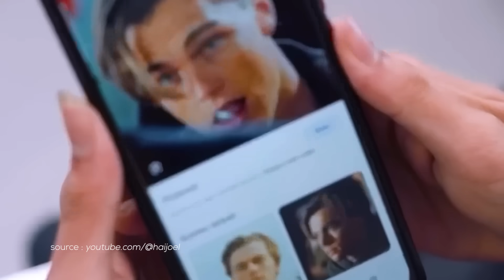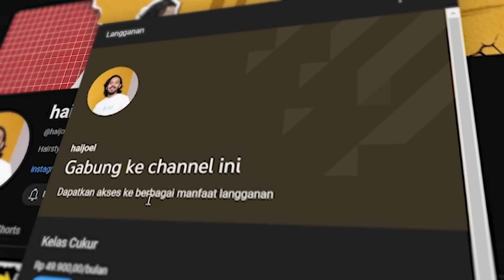Tutorial Cukur Mullet Korea | Kelas Cukur by Haijoel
Ini adalah Tutorial versi gue untuk kalian yang mau cukur Mullet. Jika mau versi detail dan lengkapnya, silahkan langsung Join Youtube Member gue.

Mau cukur di Haijoel Mens Salon? Cek instagramnya